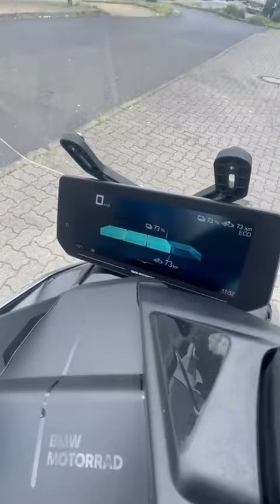Deska do prasowania w gratisie od BMW‼️ to jest Promo 🤩